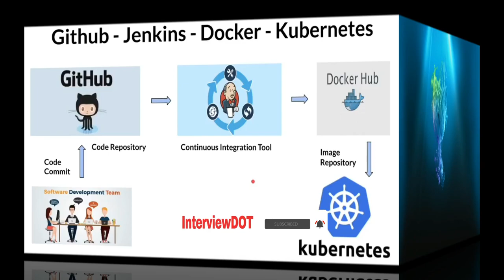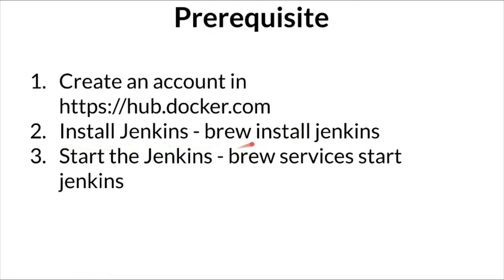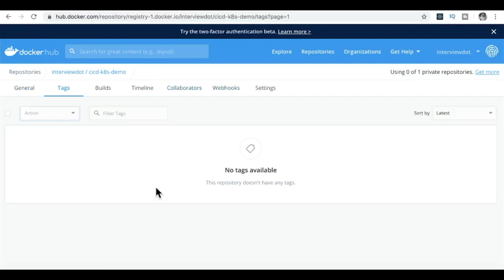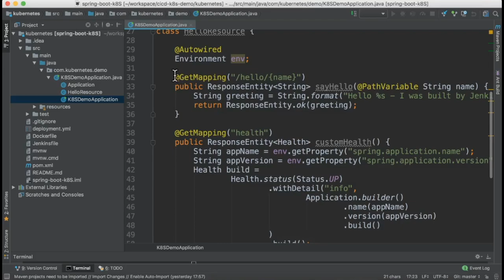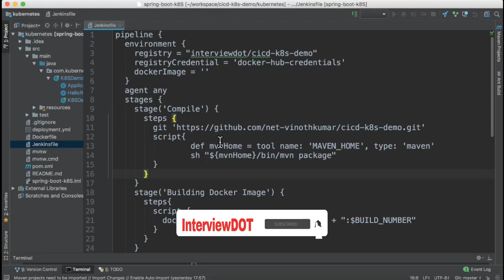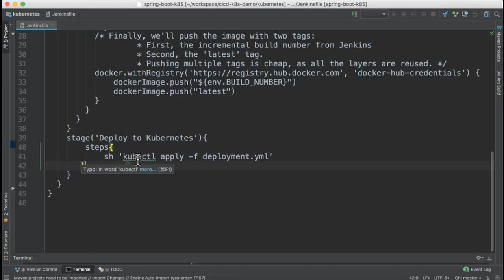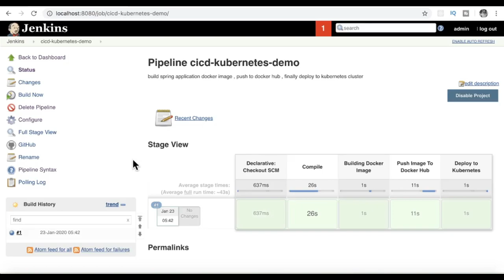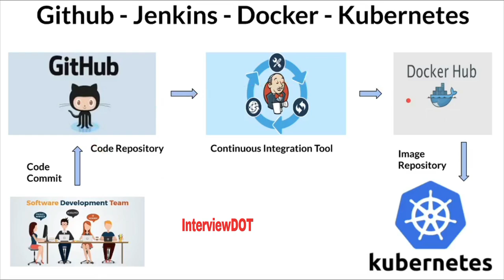Tamil CI/CD Deploy An Application in Kubernetes Cluster Using Jenkins Pipeline Docker | InterviewDOT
Tamil Deploy An Application in Kubernetes Cluster Using Jenkins Pipeline Docker | InterviewDOT

Jenkins is an open source automation tool written in Java with plugins built for Continuous Integration purpose. Jenkins is used to build and test your software projects continuously making it easier for developers to integrate changes to the project, and making it easier for users to obtain a fresh build.

They usually make shipping and deploying your application much easier. They make consistent testing much, much easier.

Containerising your application is like shoving your app and all its dependencies into a box. Except the box is infinitely replicable. Whatever happens in the box, stays in the box - unless you explicitly take something out or put something in. And when it breaks, you'll just throw it away and get a new one.

Containers make your app easy to run on different computers - ideally, the same image should be used to run containers in every environment stage from development to production.

This post is your guide for building a Docker image, and then setting up Jenkins 2 to build and publish the image automatically, whenever you commit changes to your code repository.

Requirements
To run through this guide, you will need the following:

To build and run the Docker image locally: Mac OS X or Linux, and Docker installed
To set up Jenkins to build the image automatically: Access to a Jenkins 2.x installation

Writing a Dockerfile
To be able to build a Docker image with our app, we'll need a Dockerfile. You can think of it as a blueprint for Docker: it tells Docker what the contents and parameters of our image should be.

Docker images are often based on other images. For this exercise, we are basing our image on the official Node Docker image. This makes our job easy, and our Dockerfile very short. The grunt work of installing Node and its dependencies in the image is already done in our base image; we'll just need to include our application.

The Dockerfile is best stored with the code - this way any changes to it are versioned along with the actual application code.

Building the image in Jenkins
Now that we know our Docker image can be built, we'll want to do it automatically every time there is a change to the application code.

For this, we'll use Jenkins. Jenkins is an automation server often used to build and deploy applications.

Note: this guide assumes you are running Jenkins 2.0 or newer, with the Docker Pipeline plugin and Docker installed.

If you don't have access to a Jenkins installation, refer

PIPELINES AS CODE: THE JENKINSFILE
Just like Dockerfiles, I'm a firm believer in storing Jenkins pipeline configuration as code, along with the application code.

It generally makes sense to have everything in the same repository; the application code, what the build artifact should look like (Dockerfile), and how said artifact is created automatically (Jenkinsfile).

We'll need to tell Jenkins what our stages are, and what to do in each one of them. For this we'll write a Jenkins Pipeline specification in a Jenkinsfile.

That's the entirety of our pipeline specification for Jenkins. Now, we'll just need to tell Jenkins two things:

Where to find our code
What credentials to use to publish the Docker image
We'll start by configuring the credentials:

CONFIGURING DOCKER HUB WITH JENKINS
To store the Docker image resulting from our build, we'll be using Docker Hub. You can sign up for a free account

We'll need to give Jenkins access to push the image to Docker Hub. For this, we'll create Credentials in Jenkins, and refer to them in the Jenkinsfile.

As you might have noticed in the above Jenkinsfile, we're using docker.withRegistry to wrap the app.push commands - this instructs Jenkins to log in to a specified registry with the specified credential id (docker-hub-credentials).

We have successfully containerised an application, and set up a Jenkins job to build and publish the image on every change to a repository. Great work!

Next steps
Now that we have set up a basic delivery pipeline, there are a few more things to consider.

DEPLOYMENT
The next logical step in the pipeline would be to deploy the container automatically into a testing environment. For this, we could use something like Amazon Elastic Container Service or Rancher.